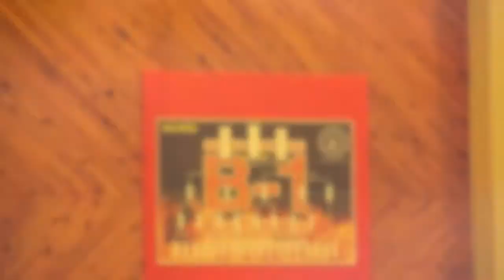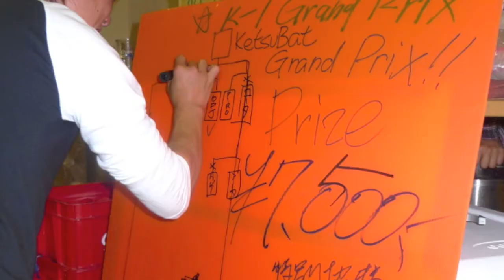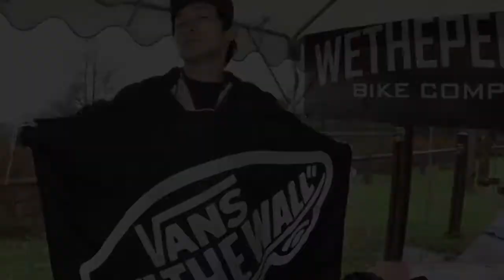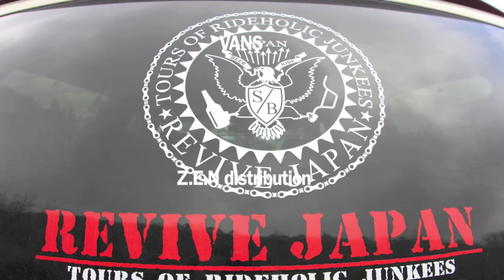SQUADBMX 2ndコロポックルツアーWe're All Alone